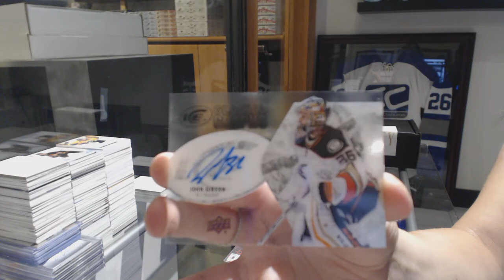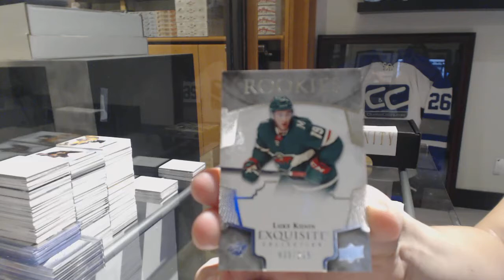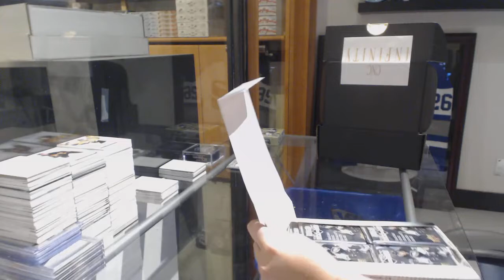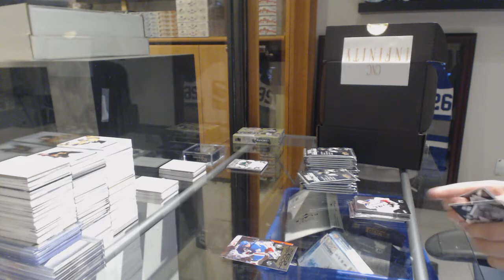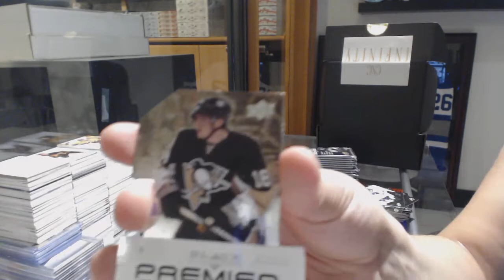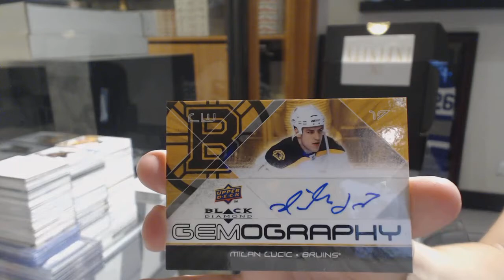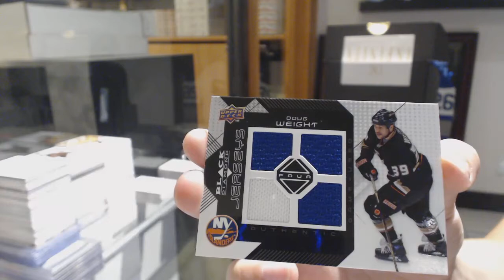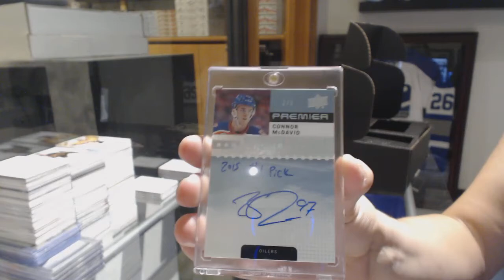EightFeetDown's CNC Infinity & 17-18 UD Ice Hockey Box Break